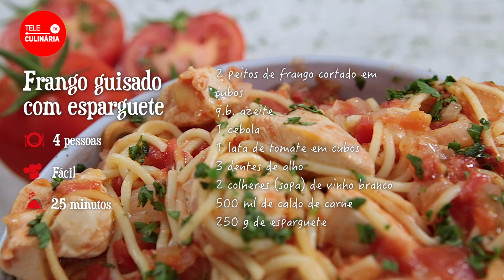Frango guisado com esparguete - TeleCulinária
Frango guisado com esparguete - Receita em Video da TeleCulinária